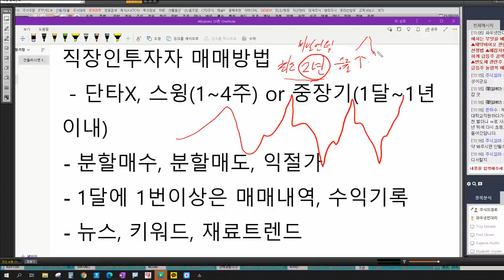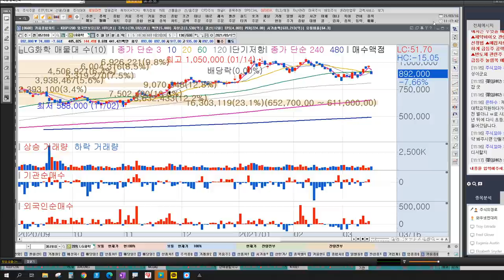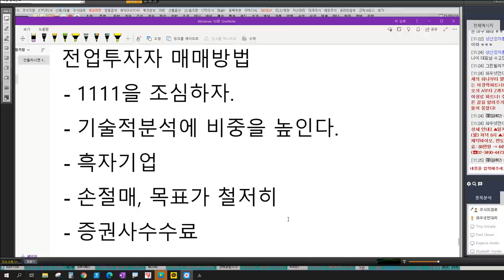[주식공부40] 직장인투자, 전업투자 주식실패하는 이유, 이것만 피하면 주식성공합니다.